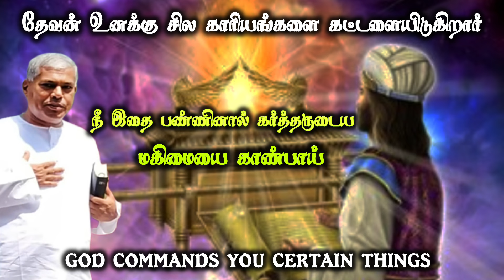தேவன் உனக்கு சில காரியங்களை கட்டளையிடுகிறார் | Pas.durai